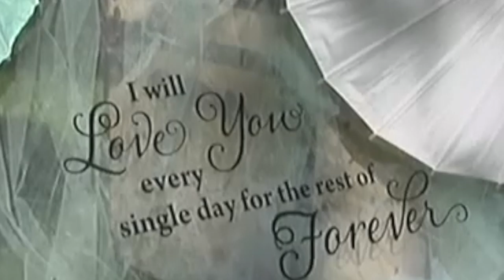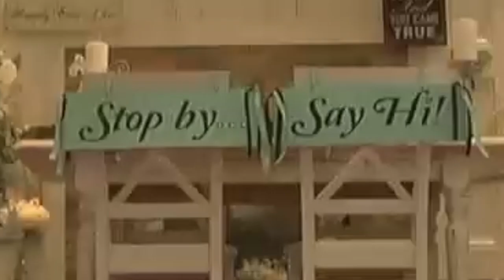Restored Wedding Alissa & Kasey Short Film